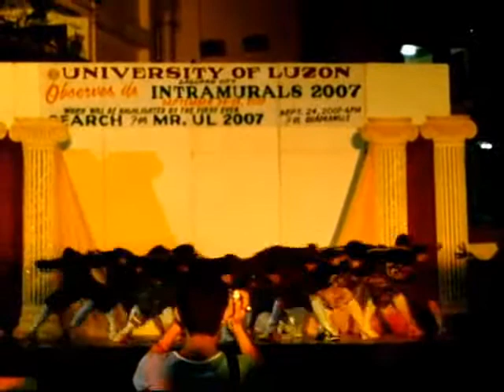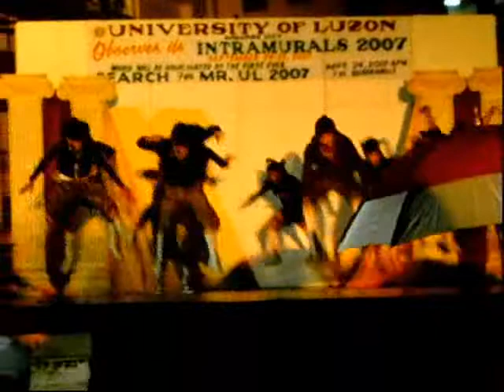all stars of university of luzon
Last Dance in University of Luzon, Intrams,